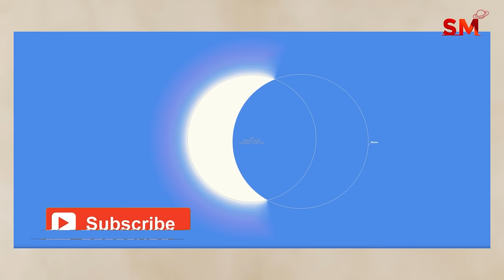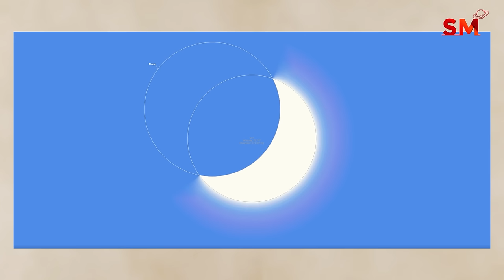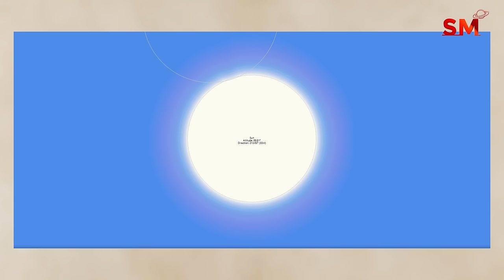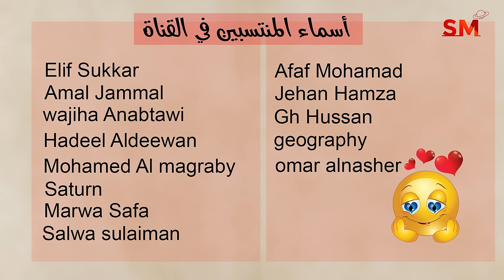كسوف الشمس الكلي في الحمل يوم الإثنين 8 نيسان إبريل 2024 سعيد مناع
شرح مهم للإنتقال . 0:19
وقت الكسوف . 2:19
أماكن الكسوف . 4:14
التأثيرات العامة . 6:02
 برج الحمل 12:31
 برج الثور 12:54
 برج الجوزاء 13:19
 برج السرطان 13:47
 برج الأسد 14:13
 برج العذراء 14:44
 برج الميزان 15:13
 برج العقرب 15:42
 برج القوس 16:11
 برج الجدي 16:38
 برج الدلو 17:08
 برج الحوت 17:37

2.4.2024 في الجدي 3:14 صباحاً التربيع الأخير
8.4.2024 في الحمل 6:20 مساءً اجتماع  ( ولادة الهلال ) وكسوف شمس مكتمل
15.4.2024 في السرطان 7:12 مساءً التربيع الأول
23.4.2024 في العقرب 11:48 مساءً الاستقبال  ( القمر بدر )

- خلال الايام التالية يبدأ خلو المسار في يوم وينتهي في اليوم التالي:

*15/4
*22/4
*25/4

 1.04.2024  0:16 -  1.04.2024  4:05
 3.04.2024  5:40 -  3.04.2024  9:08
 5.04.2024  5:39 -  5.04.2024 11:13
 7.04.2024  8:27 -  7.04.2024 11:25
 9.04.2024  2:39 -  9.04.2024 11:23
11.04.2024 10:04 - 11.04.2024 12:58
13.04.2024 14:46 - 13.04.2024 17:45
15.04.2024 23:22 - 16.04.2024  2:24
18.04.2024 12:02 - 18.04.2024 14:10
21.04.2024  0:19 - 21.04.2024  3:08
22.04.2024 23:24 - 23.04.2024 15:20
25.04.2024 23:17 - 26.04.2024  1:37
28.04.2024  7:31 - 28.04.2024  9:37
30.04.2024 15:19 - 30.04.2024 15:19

الجدي                 1و2
الدلو                  3و4و5
الحوت               5و6و7
الحمل                7و8و9
الثور               9و10و11
الجوزاء           11و12و13
السرطان            14و15
الأسد              16و17و18
العذراء              19و20
الميزان            21و22و23
العقرب              24و25
القوس             26و27و28
الجدي             28و29و30

يوم21و22و23و24و25

7و8و9و10و12و16و20و21و23و27

3و4و11و15و17و18و19